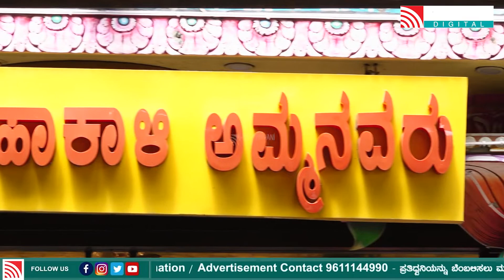DOLLY | HEAD BUSH | ಹೆಡ್‌ ಬುಷ್‌ ಡಾಲಿ ಪ್ರಮೋಷನ್‌ ಶುರು!